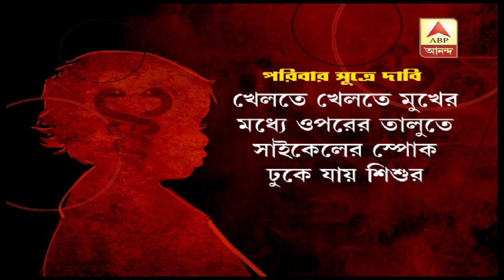খেলতে খেলতে মুখে বিঁধেছিল সাইকেলের স্পোক, পুরুলিয়ায় সফল অস্ত্রোপচার, প্রাণ বাঁচল শিশুর| ABP Ananda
খেলতে খেলতে মুখের ভিতর বিঁধে গিয়েছিল সাইকেলের স্পোক। তা নিয়েই এক হাসপাতাল থেকে অন্য হাসপাতালে ছোটাছুটি। অবশেষে পুরুলিয়ার দেবেন মাহাতো হাসপাতালে সফল অস্ত্রোপচার, প্রাণ বাঁচল শিশুর।